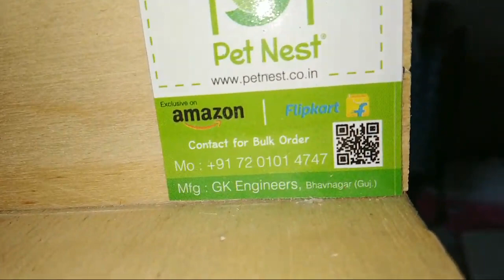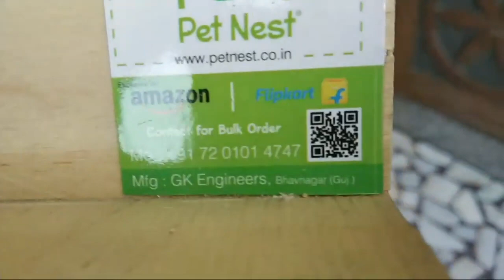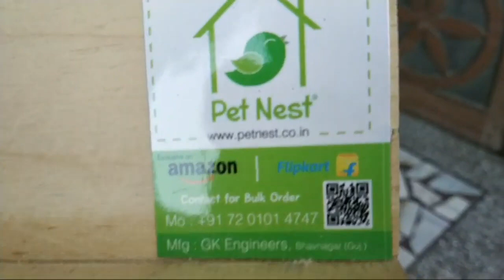घर में कैसे और कहा Bird House (from PetNest) लगाया जाता हैं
Bird House Nest Box for Sparrow, Budgies and Finches by PetNest (Voice : Hindi)

People can purchase this Bird House and Seed Feeder at special discount at their official Website (For Bulk Orders and Social Distribution Activities) : PetNest Email

Benefits of PetNest Bird House :

This nesting box is made of Engineered wood
A traditional and versatile bird box that can be placed in any garden your window grill, balcony or backyard installing it is as easy
You can use the back slot to hang it on a suitable fixture or use a deck screw for extra support

People can purchase this PetNest Bird House and Bird Feeder online from Amazon :

1. PetNest Bird House

2. PetNest Bird House for Sparrow and tit Nestbox Home Shape 6x6.5x7.5 Inch (4)

3. PetNest Bird House for Sparrow and tit Nestbox Home Shape 6x6.5x7.5 Inch (10)

4. PetNest Bird House for Sparrow and tit Nestbox Home Shape 6x6.5x7.5 Inch (6)

5. PetNest Bird House for Sparrow and Other Small Garden Birds Home Shape Nest Box Combo (6x6.5x7.5inch)

6. PetNest Bird House Nest Box for Sparrow, Budgies and Finches for Bird Breeding

7. PetNest Bird House Nest Box for Sparrow,Finches for Bird Breeding

8. PetNest Bird house for Sparrow and tit Nestbox home shape 6x6.5x7.5 Inch

9. PetNest Combo Bird Feeder, Transparent (1 Pieces) and one Bird House for Sparrow and tit Nestbox Home Shape 6x6.5x7.5 Inch

10. PetNest Nest Box for Sparrow, Budgies and Finches

11. PetNest Budgie Bird and Love Bird Breeding Nest Box

12. PetNest L-Shaped Open Nesting Platform for Garden Birds (5x7x6inch)

13. PetNest Decorative Bird House for Sparrow and Finches

14. PetNest Wooden Fruit Feeder Cum Seed Feeder for Birds

15. PetNest Parakeet and Cockatiel Breeding Nest Box

16. PetNest Plastic Bird Cage Jumbo Water Bowl and Food Feeder - Pack of 2

17. PetNest Plastic D-Shape Bird Cage Water and Food Feeder - Pack of 6

18. PetNest Rectangle Bird Cage Water and Food Feeder Bottle Feeding Cup -Pack of 6

19. PetNest Finch, Bengalese, Zebra, Star, Foreign Bird Breeding Nest Box

20. PetNest Eco Friendly DIY Plastic Soda Bottle Bird Feeder - Pack of 7

21. PetNest Bird Feeder for All Bird Transparent - 1 Piece

22. PetNest 6 Port Bird Feeder for All Birds (Transparent)

23. PetNest Jumbo Size Bird's Plastic Cage Water and Food Feeder, 400 ml - Pack of 2

24. PetNest Sterilized Natural Coconut Fiber for Bird & Small Animal Nesting

25. PetNest Premium Nesting Material for All Bird and Small Animals

26. PetNest Premium Conure, Sun Conure and Sun Parakeet Bird Food Mix, 450 g

27. PetNest Premium Sparrow and Silver Bill, Small Birds Seed Bird Food (2 Kg)

28. PetNest Premium Moti Kangni Seed Bird Food, 450 g

29. PetNest Premium Bird Feeder Mixed Seed Bird Food, 450 g

30. PetNest Plastic Breeding Box for Finches Type Small Birds for Cage

People can purchase this online from Amazon and Flipkart too.

Your small contributions will always encourage us for making better video for you.

PetNest Bird House
PetNest Bird Feeder
Bird Wooden House
Bird Water Feeder

Bird Seed Feeder
Bird Water Feeder

Bird House
Nest Box

Bird House Fitting